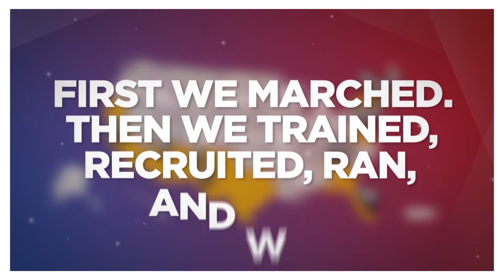Latino Victory Looks Ahead to 2018